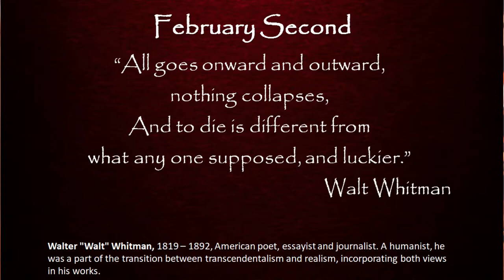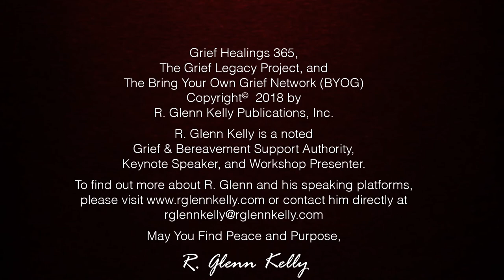February 2nd Daily Inspirations - Grief and Bereavement Support - BYOG Network